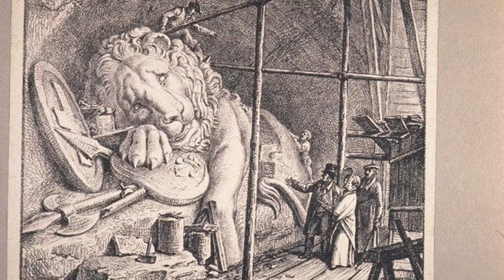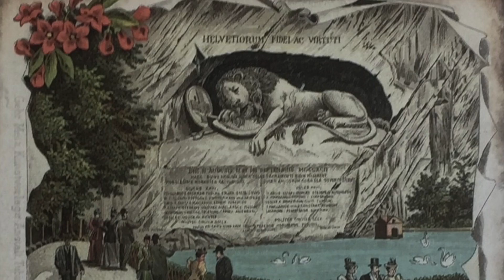Il “Maiale” del Leone di Lucerna: l’invisibile Sberleffo di uno Scultore non Pagato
Lettura dell’articolo di Annalisa Lo Monaco - Il "Maiale" del Leone di Lucerna: l'invisibile Sberleffo di uno Scultore non Pagato

Tutte le immagini e il video sono di pubblico dominio.